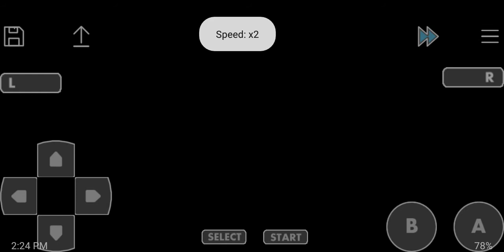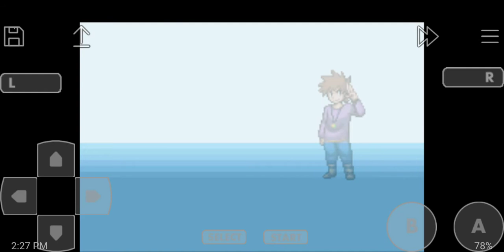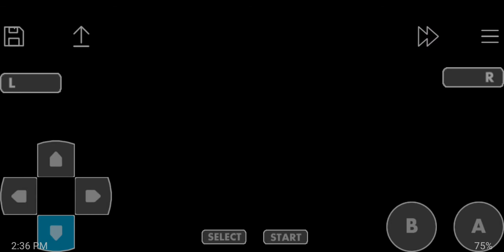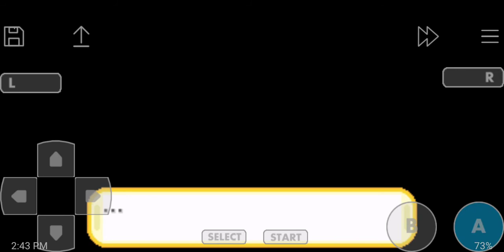Pokemon orange islands Part 1. Valencia island here we come!!!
Hloo guys. Today we gather a our teams again and kick off to a brand new adventure on the Orange islands. Let's go.